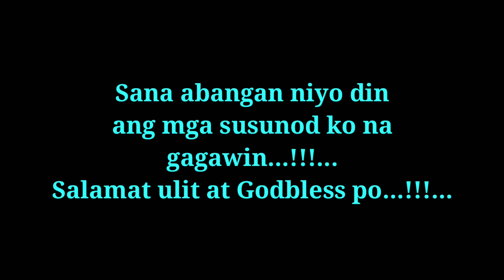Thank you For Subscribing!!! [The Master TM]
Salamat sa suporta mga idol 24 Subscriber na...Sana mas suportahan niyo po itong channel ko at mas dumami ang subscriber. Madami pakong uupload na mga videos sana abangan niyo mga idol...

Sana nagustuhan niyo at sana suportahan niyo ako mga idol...Salamat ulit mga idol...!!!...